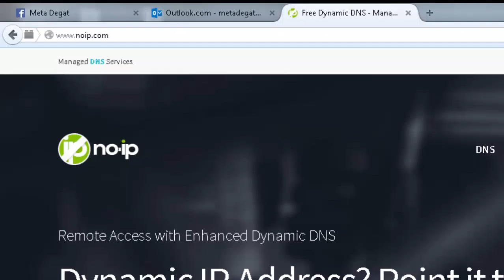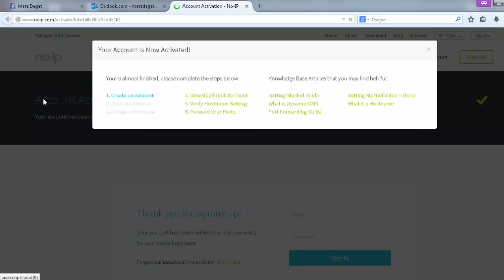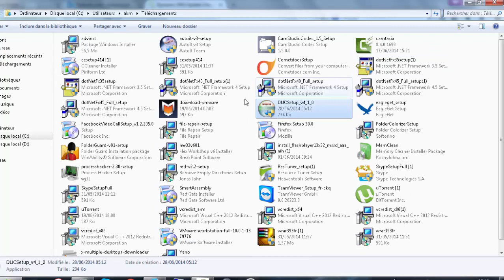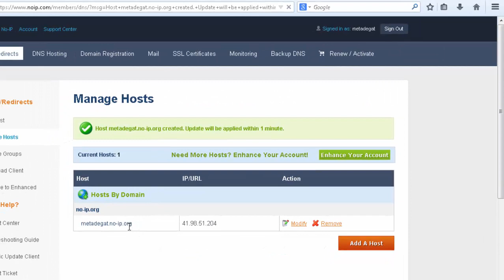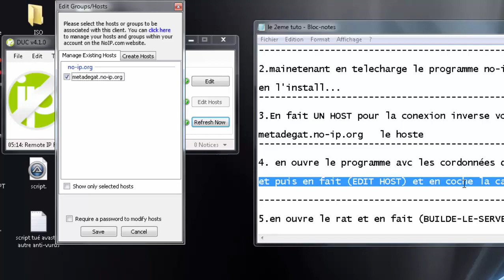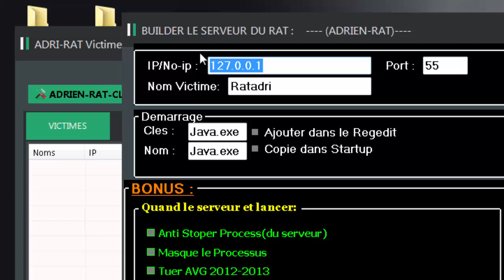comment ouvrir un compte noip et telecharger le programme et faire un host!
mercie de regardé la video, pr plus e video et plus de tuto
aimé les page ou je suis admin :) ✔✔✔✔✔✔